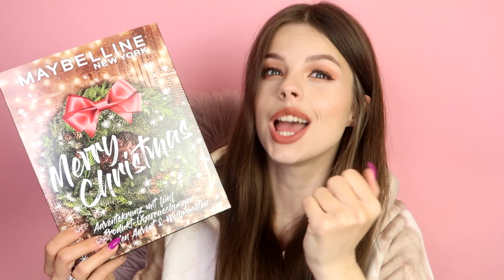KALENDARZ ZA 60 ZŁ?! + TEST NA ŻYWO!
Chcesz mi coś wysłać? Tutaj masz adres ❤
Anita Seternus
skr. poczt. nr. 6
Urząd Pocztowy Łódź 8
Ul. Piotrkowska 17
90-995 Łódź

-czym nagrywasz?
Canon G7x mark II
-gdzie montujesz?
21
-Skąd jesteś?
Łódź

Zanim zapytasz, wpadnij na filmik z Q&A, bo może twoje pytanie już padło, spis pytań na, które odpowiadałam w danych odcinku jest w opisie jak na przykład: skąd mam blizny? ile mam lat?